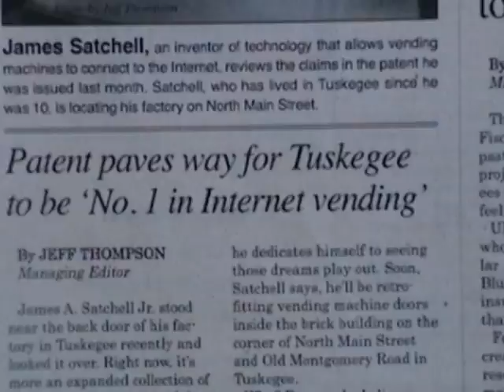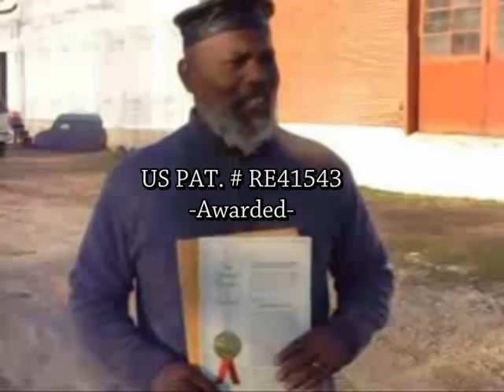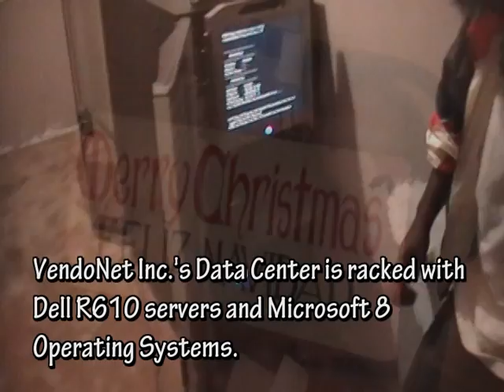America's Favorite Small Business "VendoNet"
Two inventors, including James A. Satchell Jr. of Tuskegee, Ala., have invented a vending machine for purchasing selected items by a customer. The U.S. Patent was made public on September 8, 2010. (No. RE41,543). The other co-inventor is Johnson A. Asumadu of Kalamazoo, Mich.

Basically one can order any type item from a vending machine through the internet. Convenience being the key to sales.

An abstract of the invention, published by the U.S. Patents and Trademark Office, states the invention is a "vending machine for purchasing selected items by a customer. The vending machine includes a dispensing assembly for dispensing an item and a selector assembly connected to the dispensing assembly. A computer assembly having a central computer, video display screen and a modem is connected to and actuated by the selector for connecting the computer to an internet site and displaying a received transmission on the video screen in response to a purchased item." The patent was assigned to Vendonet Inc., Tuskegee, Ala. The application was filed on Oct. 12, 2000 (No. 09/686,626),